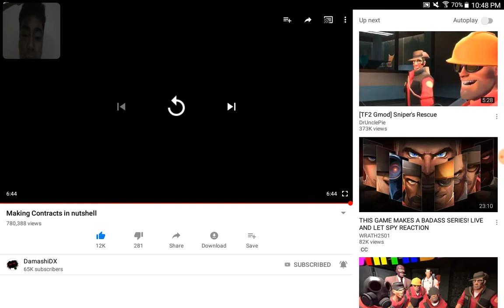Reacting to troll and war & Making contracts in nutshell